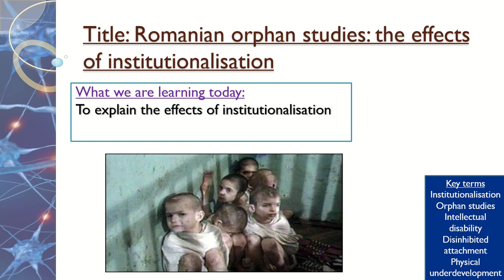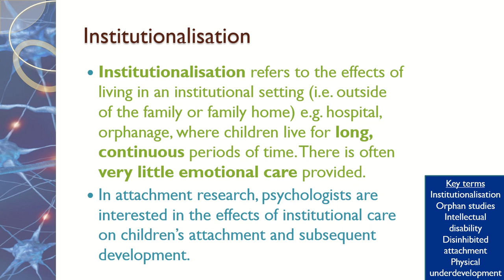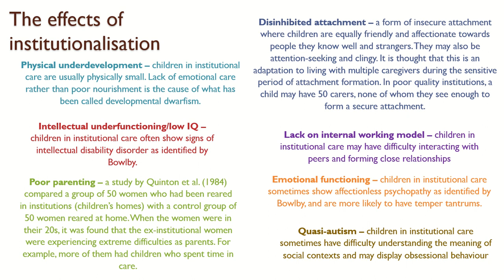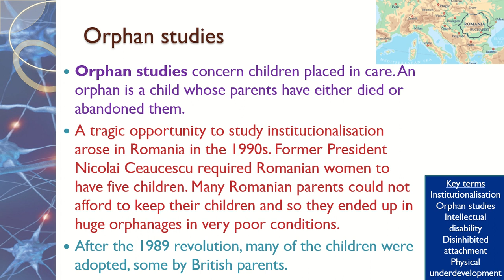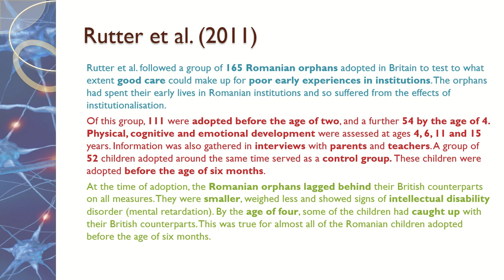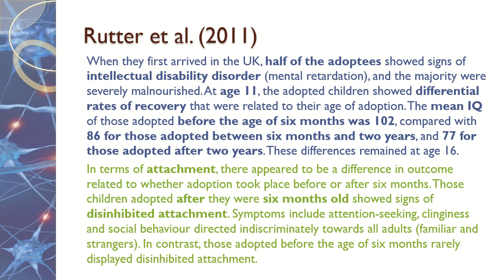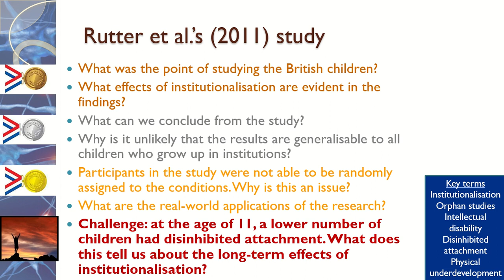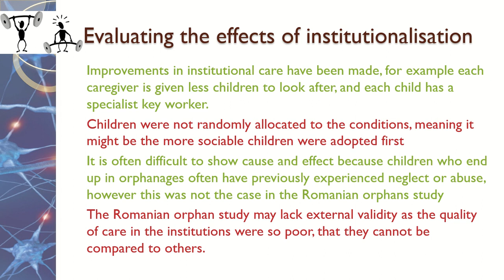Institutionalisation - Romanian Orphans Study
AQA A-level Psychology Attachment Topic